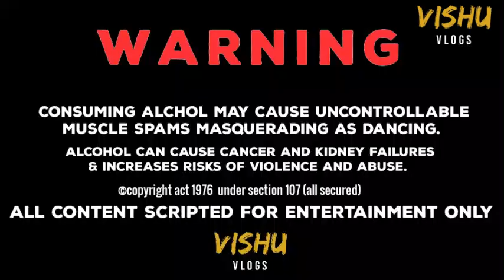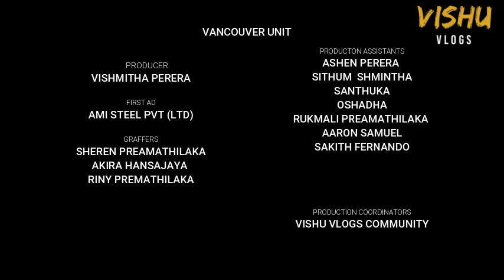Magule Corona | මගුලෙ කොරෝන (vishu vlogs)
This video is for entertainment only.

Directed by.Vishmitha perera.
Script by    . Vishmitha perera.

Actors.
1.Santhuka
2.Akira
3.Oshada
4.Vishu

Graphers
1.sheren premathilaka
2.Riny premathilaka

Costume Designer
1.Rukmali premathilaka.

PRODUCTION BY VISHUVLOGS COMMUNITY.